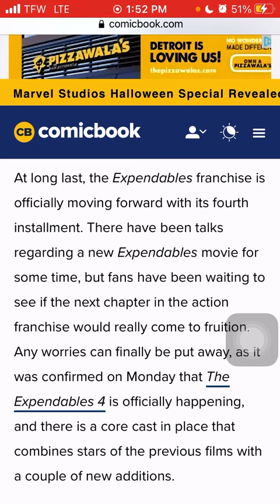New Expendables Movie Confirmed, Cast Revealed!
Heemz Gaming